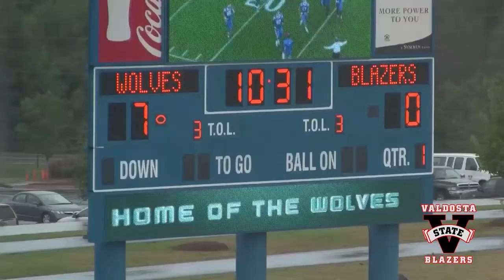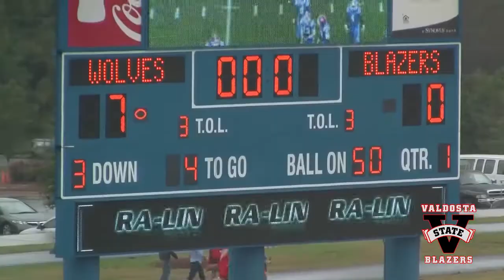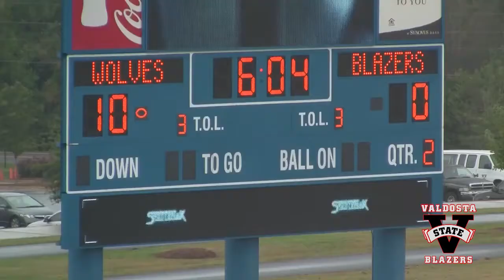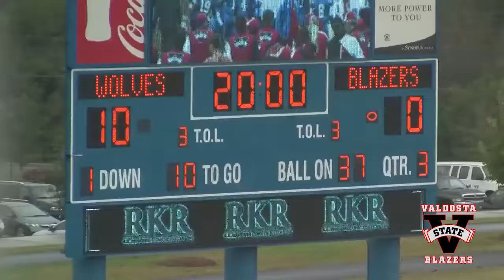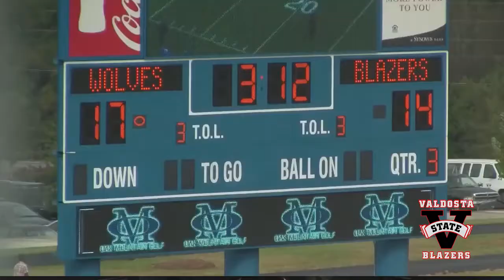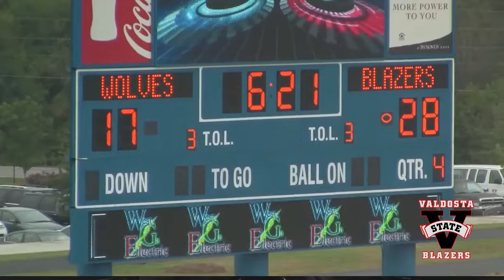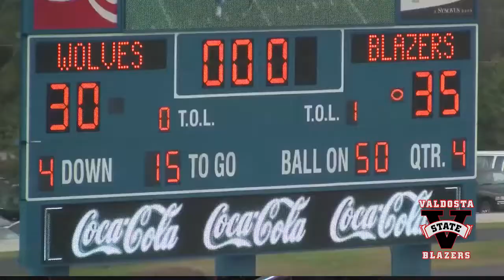David Dean Show Oct 20 2013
Your weekly look at Valdosta State University Blazer Football with highlights of the game at West Georgia